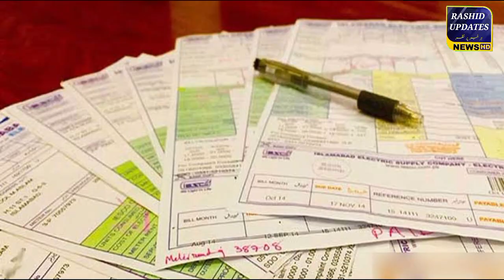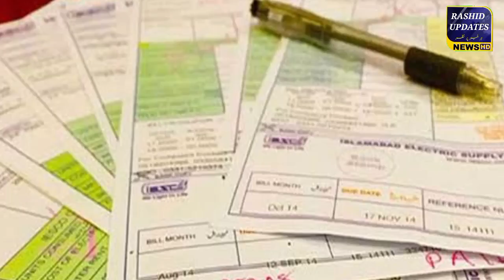Bijli ki qeemat Mein mezid Izafa Q || Pakistan IMF Agreement | Electricity price hike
Rashid Updates is One Of The Leading News Channels Of Pakistan Bringing You The Latest Current Affairs From Pakistan And Around The World.
Electricity Price Hike In Pakistan | Kitnay Unit Par Kitna Bill? | electricity prices | electricity price in pakistan | electricity price | electricity prices in pakistan | electricity price hike | electricity price increase | electricity prices increase | electricity price increase in pakistan | electricity price increased | electricity prices hike .
Electricity Price Hike In Pakistan
Kitnay Unit Par Kitna Bill?
electricity prices
 electricity price in pakistan
electricity price
electricity prices in pakistan
electricity price hike, electricity price increase, electricity prices increase
electricity prices hike in pakistan
increase in electricity prices
electricity
electricity prices increase
hike electricity prices